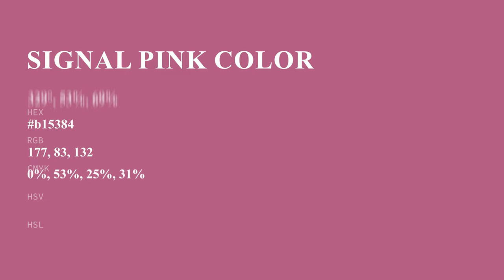Signal Pink color b15384 hex color - Red color - Cool color b15384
What color is Signal Pink ? b15384 hex color - Red color - Cool color b15384

Hex b15384 Color Code is also known as Signal Pink color.